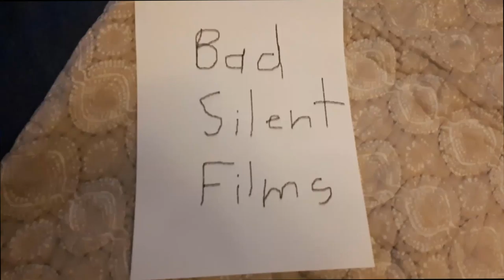John Butt Ep. 1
Sorry, it's been a while, folks. Here's another one :)